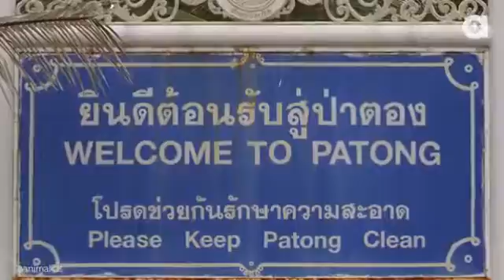Mutant Two Headed Gecko Found!!!